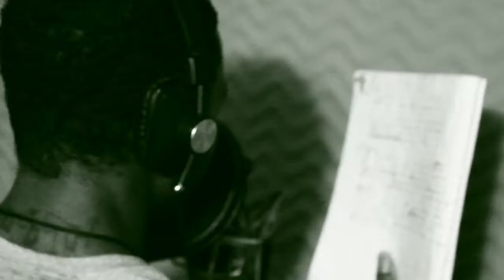Q what the real is ft rackz187 prod